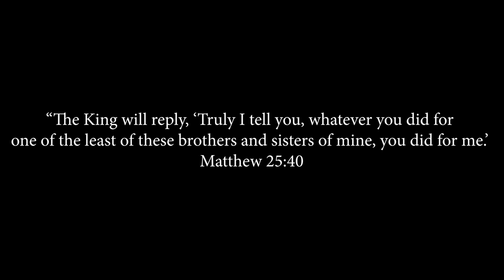HomeAgain L.A. | Vallejo Drive Seventh-day Adventist Church | 2/19-25/2023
From February 19-25, 2023, 35 volunteers from Vallejo Drive SDA Church hosted 2 mothers and their children from HomeAgain L.A.